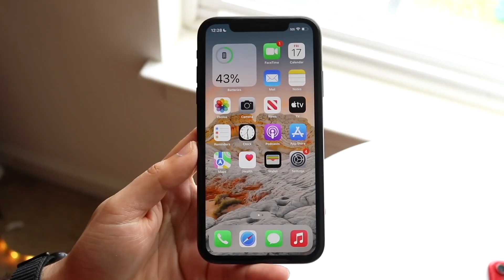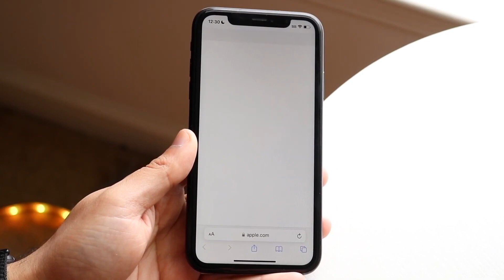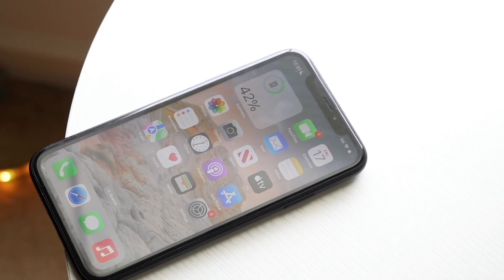iOS 17 Release Date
Let's take a look at iOS 17 Release Date